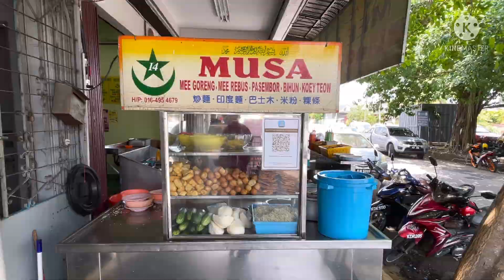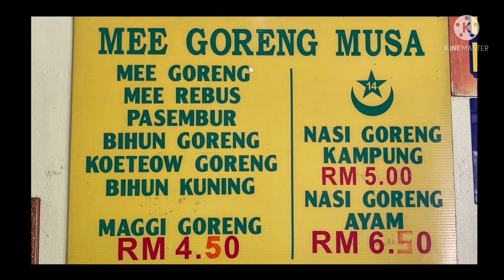Mee Goreng Mamak. Mee MUSA Taman Intan Sg Petani. Dah berniaga 43 tahun. Pakar dah goreng mee sedap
Mee goreng MUSA Taman Intan Sg Petani Kedah.
Mee bihun kueteow goreng rebus pasembur dan nasi goreng.
Dah berniaga 32 tahun